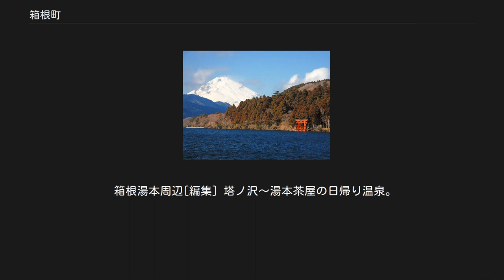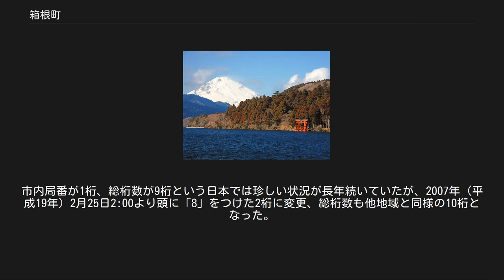箱根町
箱根町全域のCG画像 箱根町（はこねまち）は、神奈川県西部、箱根峠の東側に位置する町である。
足柄下郡に属する。
 古くからの温泉町である。
また、江戸時代には箱根関が置かれた地である。
 温泉地としての評価は、江戸時代の温泉番付によると前頭格だった。
戦後は、堤康次郎率いる国土計画・西武陣営（駿豆鉄道、現伊豆箱根鉄道等）と、五島慶太・安藤楢六率いる東急・小田急陣営（箱根登山鉄道等）によって「箱根山戦争」と揶揄される精力的な観光開発競争があり急速に発展、以後は日本を代表する温泉観光地として知られている。
 なお、箱根温泉とは湯本、塔ノ沢、大平台、宮ノ下、小涌谷など町内にある温泉の総称である。
 年明けの1月2、3日に行われる東京箱根間往復大学駅伝競走は長い歴史を持ち、数々の名勝負を生んだ正月の恒例行事であり、箱根が最も活気に溢れる。
 2016年3月には芦ノ湖周辺が森林セラピー基地としての認定を受け、2017年に環境省により公表された富士山がある風景100選では町内12ヶ所が選定された。
 詳細は「箱根山」を参照 箱根山を中心とする連山に囲まれ、カルデラ湖の芦ノ湖がある。
町は森林セラピー基地に認定されている。
 「箱根峠#歴史」、「箱根温泉#歴史」、「箱根関」、および「箱根宿」も参照 「石橋山の戦い」を参照 1990年代後半以降、人口の減少が著しいが、地方交付税の不交付団体であるため、過疎地域への指定は免れている。
 2008年度（平成20年度） 主な指標等は、以下のとおり。
 2007年度（平成19年度） 主な指標等は、以下のとおり。
 2006年度（平成18年度） 2006年度の地方債等の残高 普通会計分の債務 101億1600万円 特別会計分の債務 103億2400万円 関係する一部事務組合分の債務 0円 第3セクター等の債務保証等に係る債務 8億500万円（箱根町土地開発公社分） 2006年度の地方債等の合計 212億9000万円（連結会計） 国内 海外 箱根町では、「箱根町育英奨学金条例」に基づく奨学金制度がある。
なお、奨学金は返還義務がともなう。
 廃校となった中学校 廃校となった小学校 箱根登山鉄道 箱根ロープウェイ プリンスホテル 有料道路 一般国道 主要県道 一般県道 火山環境ならではの地学的な景勝や歴史を彩った名所が多い。
高度経済成長期以後は箱根彫刻の森美術館などの美術館が多数開館されている。
 近年、台湾や韓国からの観光客が多く、繁体字やハングルの表記がめだつ。
 大涌谷 箱根山と芦ノ湖 仙石原周辺[編集] 強羅・底倉周辺[編集] 宮城野〜大平台の日帰り温泉。
 箱根湯本周辺[編集] 塔ノ沢〜湯本茶屋の日帰り温泉。
 元箱根周辺[編集] 芦之湯〜元箱根・箱根の日帰り温泉。
 ゴルフ場[編集] 「Category:箱根を舞台とした作品」も参照 市外局番は0460（小田原MA）。
市内局番が1桁、総桁数が9桁という日本では珍しい状況が長年続いていたが、2007年（平成19年）2月25日2:00より頭に「8」をつけた2桁に変更、総桁数も他地域と同様の10桁となった。